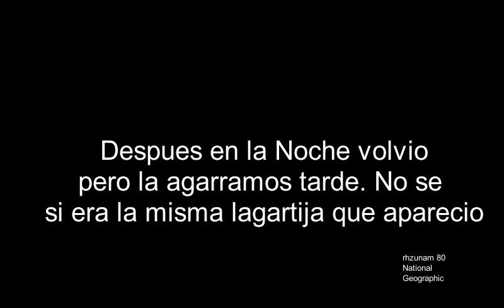Serpiente Puertorriqueña se come Lagartija Ameiva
Contendio Posiblemente Fuerte

Serpiente Puertorriqueña aprovecha la cuarentena y se come Lagartijas Ameiva en el patio de mi casa. No estoy seguro si es una Boa Puertorriqueña o una Puerto Rican Racer (probablemente la segunda)que si tiene veneno. Lo que si es que las Lagartijas son Ameivas. Ambos fueron el mismo dia.

Mi serie National Geographic de la que no esperen muchos video porque este fue pura suerte.